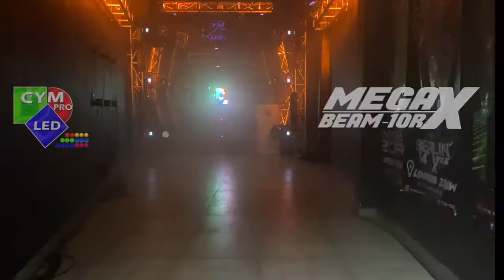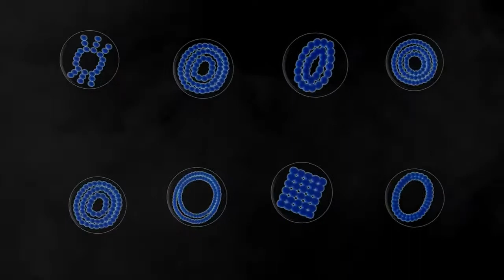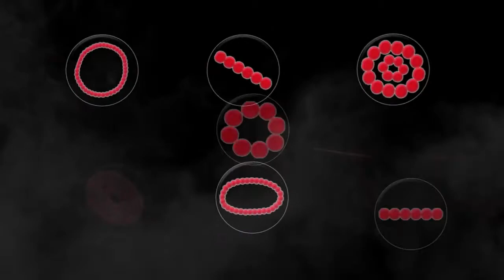POLYMARCHS FORO CYM PRO LED VIP 2/2 DJ MEDUSAS - DJ JHON BARRERA - DJ VICTOR ESTRELLA